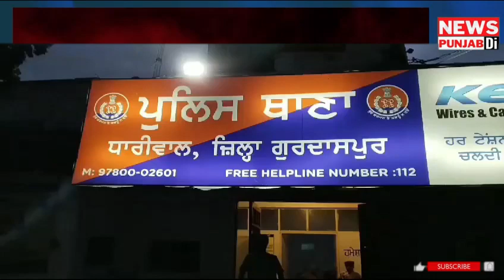11ਵੀਂ class ਵਿੱਚ ਪੜ੍ਹਦੀ Girl ਨਾਲ ਨੌਵੀਂ class ਵਿੱਚ ਪੜਦੇ Boy ਨੇ ਕੀਤੀ || News Punjab Di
11ਵੀਂ class ਵਿੱਚ ਪੜ੍ਹਦੀ Girl ਨਾਲ ਨੌਵੀਂ class ਵਿੱਚ ਪੜਦੇ Boy ਨੇ ਕੀਤੀ || News Punjab Di